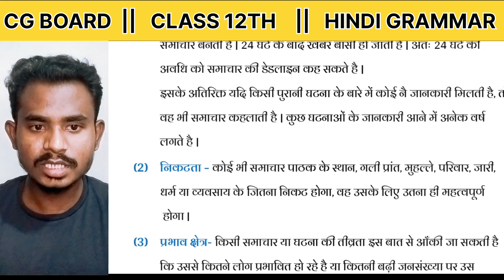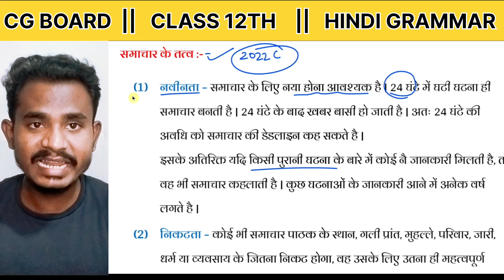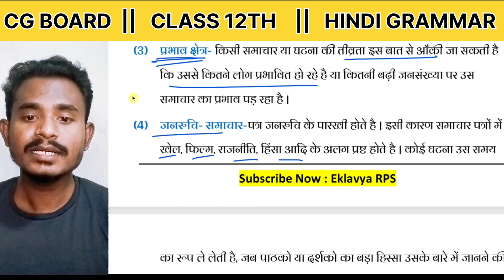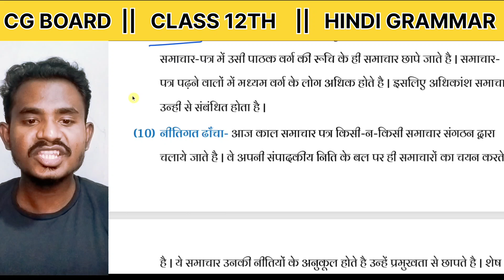समाचार लेखन कक्षा 12वी हिन्दी सीजी बोर्ड || cg board || class 12th Hindi samachar lekhan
समाचार लेखन कक्षा 12वी हिन्दी सीजी बोर्ड || cg board || class 12th Hindi samachar lekhan।                             In this video, we will discuss the importance of समाचार लेखन (Samachar Lekhan) in Hindi for Class 12th students of CG Board, specifically for those studying in Swami Atmanand School or Eklavya RPS. We will cover the essential aspects of Hindi Vyakaran and Grammar that are crucial for scoring high marks in the board exams. Our expert teachers will guide you through the syllabus and provide you with valuable tips and strategies to ace your Class 12th Hindi exam. Whether you are from Swami Atmanand English Medium School Raipur or any other school, this video is designed to help you master the art of समाचार लेखन and improve your overall Hindi language skills. So, watch till the end and get ready to score high in your CG Board Class 12th Hindi exam.